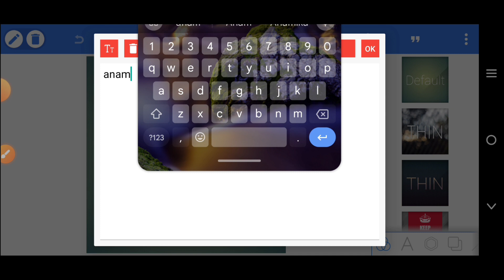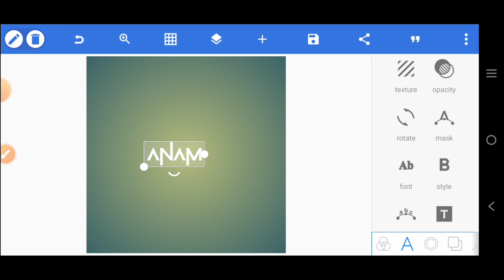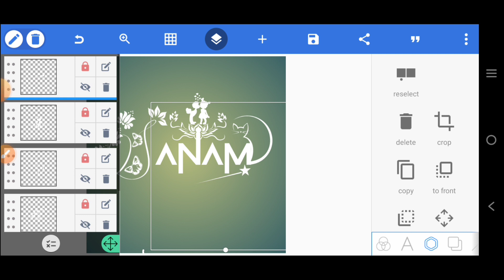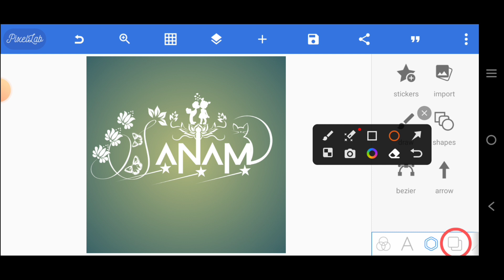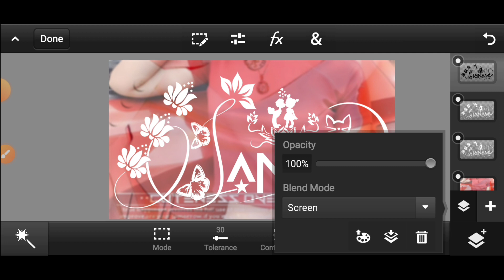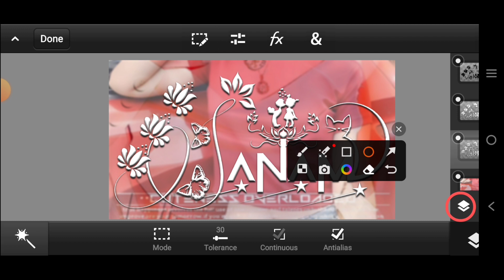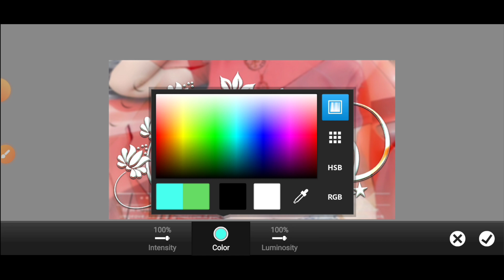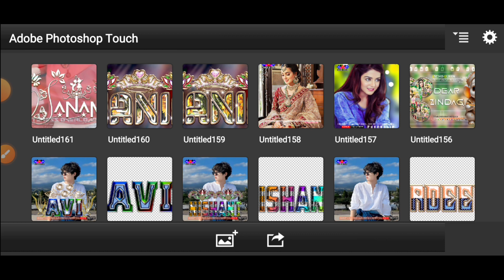Glass font dp editing || 2023 trending glass font dp editing || How to make glass font editing 2023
how to create glass font dp editing very easy , step by step guide , how to create multi colur glass font , how to create gradient colour glass font dp editing , trending glass font dp editing , most demanding glass font dp editing ,
LIKE zaroor karna bhai ka video hai ,

Ram Ram Aap Sabhi Ko🙏
"agar aap (EDITOR) hain ya phir editing sikhna chahte hain"
.\to ap bilkul sahi jagah par aaye hai \

is channel par apko , all new ( PNG, EFFCTS , LOGO , TEXT , ALL TYPE ) every think of graphics designing
Sab kuch Free  main milega , every  3rd day and every week 3 UPdate milegi.
or editing tricks sikhne ko milegi , jo bhi Aap sikhna chahte hai
[bas aap ko comment krna ha , or hum aapko puri video banakar denge ]

Ps CC all tricks
all enhance tutorial
video editing
photo editing
dp editing
picsart tutorial
lightroom
photoshop
pixellab , ps touch
evry thing about editing and photography , photo shoot
Glass font
Multiple colourful glass font dp
How to make multiple colourful glass font
Glass font dp editing
How to make colourful glass font dp
How to make stylish multiple colourful glass font
Stylish multiple colourful glass font dp kaise banaye
How to make multi color glass font
Glass font dp editing with multi color
Multi color glass font dp
 Glass glass font dp
How to make  glass colourful glass font
Multi color Glass font dp editing
How to make stylish Multi color glass font dp
multiple glass font
Multi color Glass font dp editing how to new
Multi color glass font editing
Multi color Glass font name editing
Glass font
Glass font dp editing stylish glass font dp editing
Glass font dp editing ps touch
Multi color Glass font dp editing 2022
Multi color Glass font dp editing 2023
Multi color Glass font main dp kaise editing kare
Pixellab tutorial
Pixellab editing tutorial
Pixellab se glass font dp editing
Pixellab se glass font kaise banaye
Pixellab se glass font dp editing kaise Karen
How to edit glass font in Pixellab
Latest font download
Font add problem solved
Pixellab Main font add kaise karen
How to make costume font add in Pixellab
Costume font add
Png download
Text png download
Trending font download

DOWNLOAD PS TOUCH (ps cc)